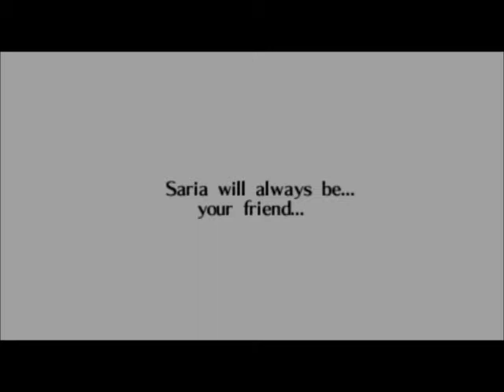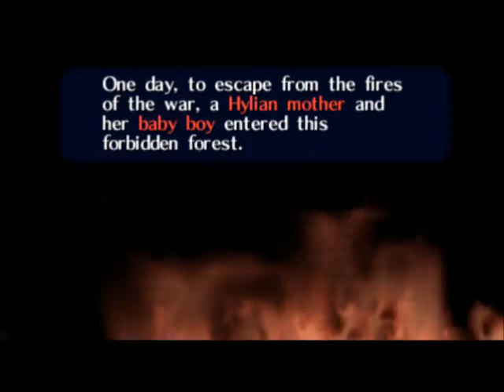Let's Play Zelda OOT EP 23 forest temple cleared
Episode 23 REVENGE IS MINE! I killed that phantom menace... I mean phantom ganon and we are now done with the forest temple! yipee! We then move on to bigger and better (quivers) things and then the fire temple and the very awkward sounding boss therein lies. Enjoy!